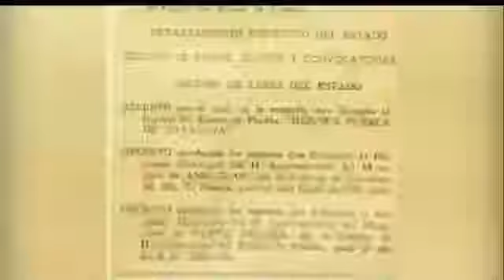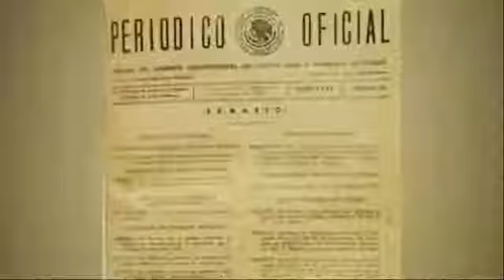TrovAndRoll. una sección repleta de la historia de la música con los expertos y sus invitados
Conduce: Manolo Molina y Luis Ramón